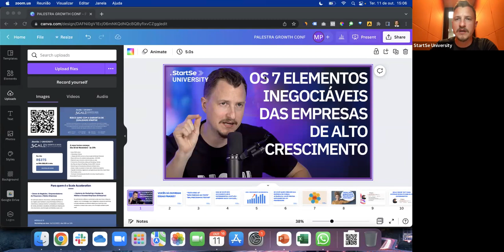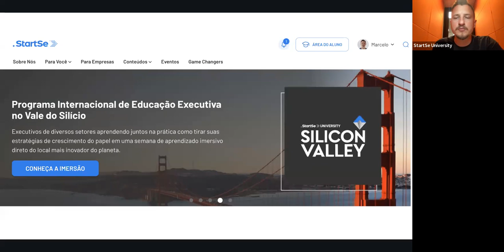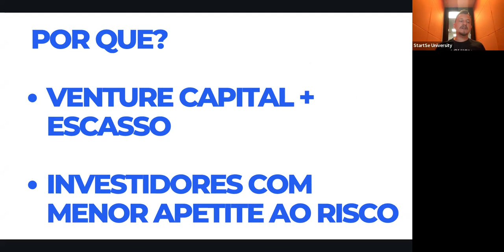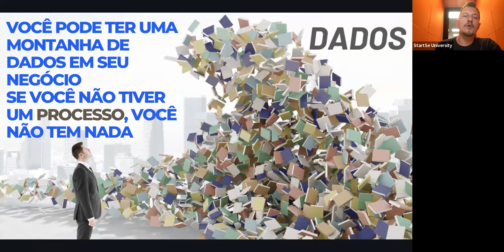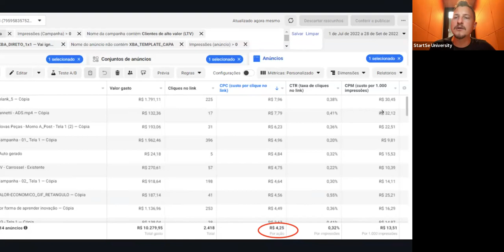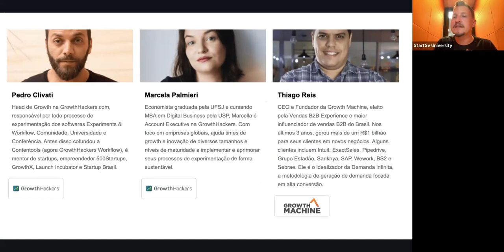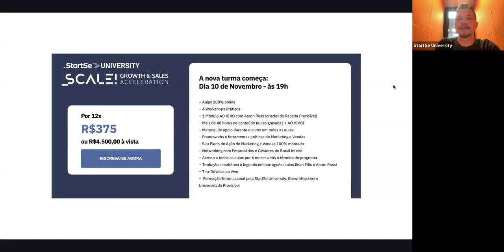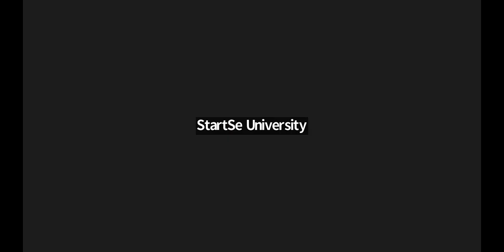Os 7 elementos Inegociáveis para Empresas de Alto Crescimento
[LANÇAMENTO OFICIAL STARTSE UNIVERSITY]

Você gostaria de vender TANTO a ponto de ter que contratar mais vendedores?

Nossa formação executiva internacional que estamos lançando te garante vantagens e benefícios que comentamos no vídeo.

No Scale, você vai entender como construir uma verdadeira máquina de vendas automática e previsível na sua empresa.

Quer aprender mais sobre inovação, novas tecnologias, novos modelos de gestão e tudo o que é novo AGORA?